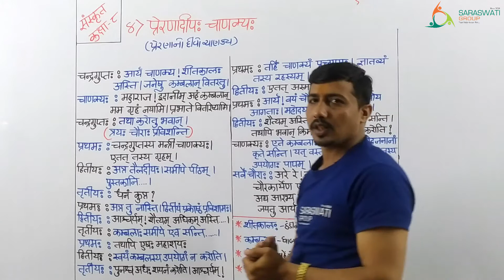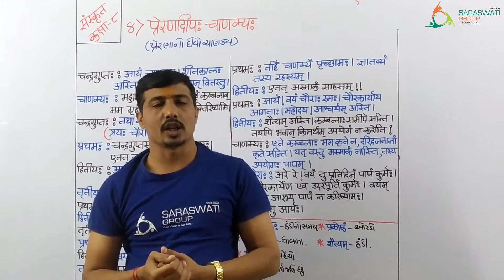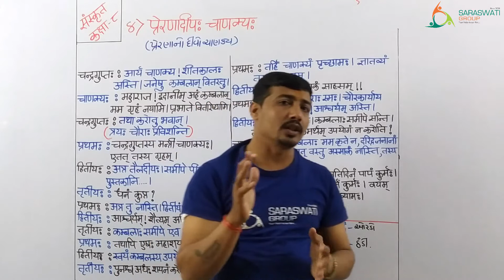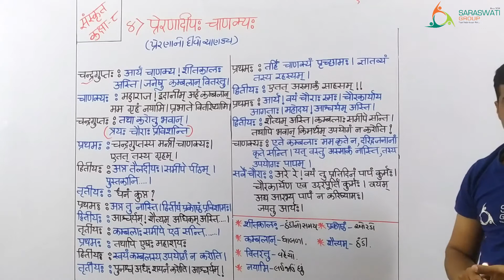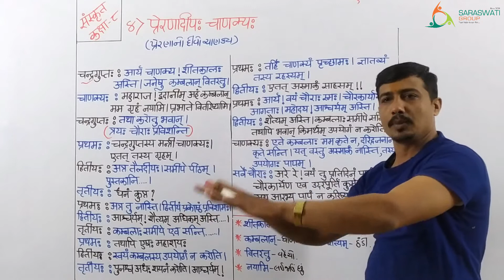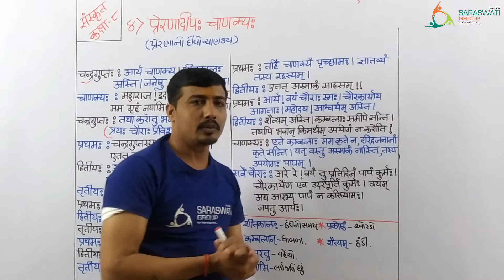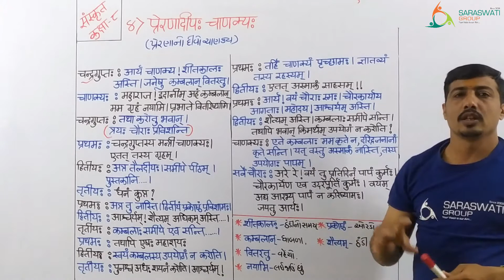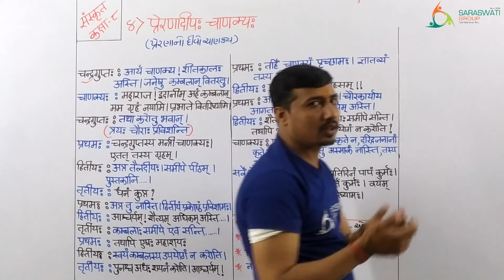SANSKRIT II STD 8 II CHAPTER 4 II DATE 24-12-2020